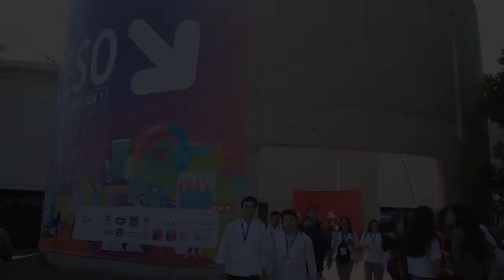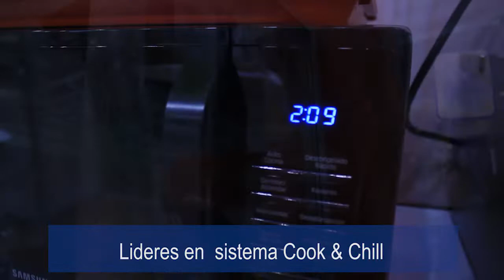INNOVALIM Soluciones Alimentarias en EXPO FOOD SERVICE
INNOVALIM Soluciones Alimentarias en EXPO FOOD SERVICE 201

Soluciones alimentarias
Lideres en sistema Cook & Chill
Aumenta la vida útil de los alimentos, sin perder sabor ni nutrientes

by Equipo Prensa
Portal Red Salud